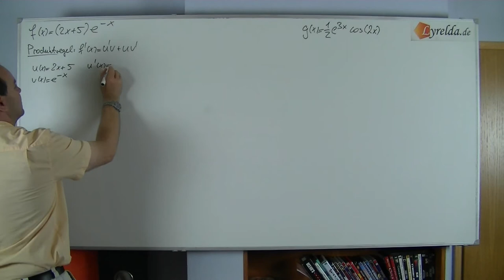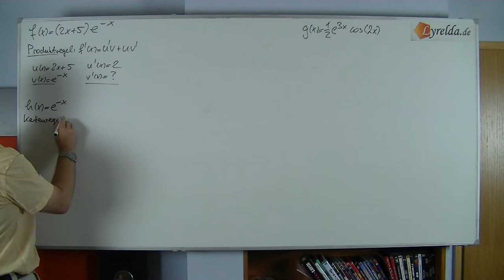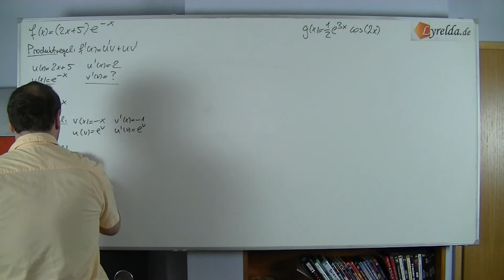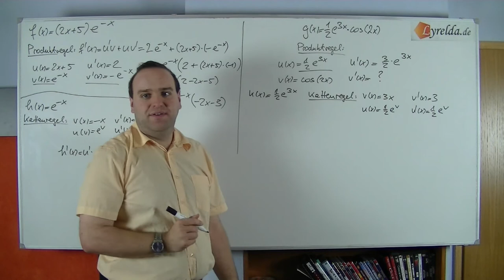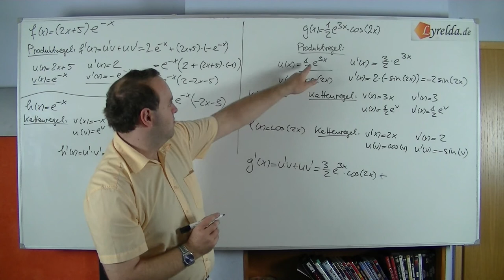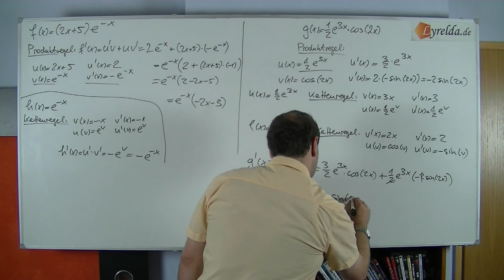Ableitung Lösungen - Lyrelda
LyreldaHD